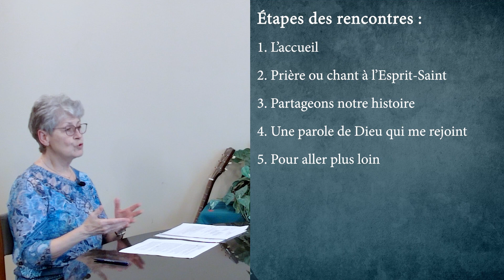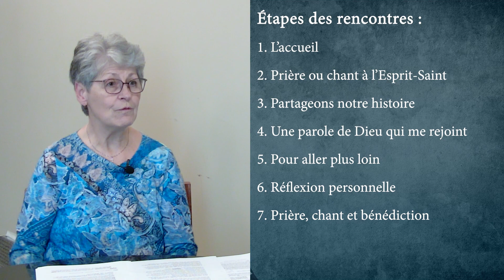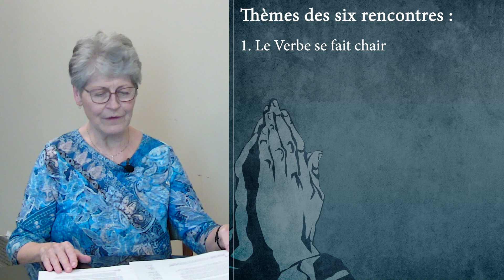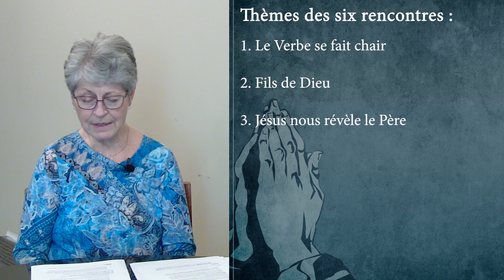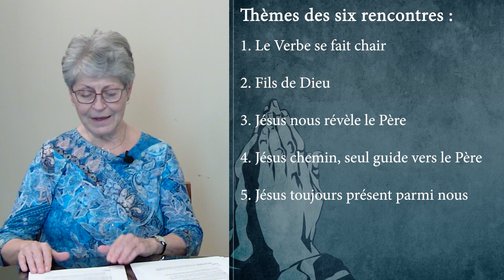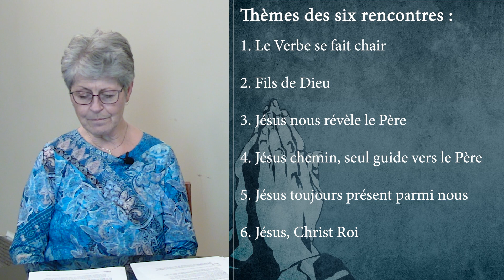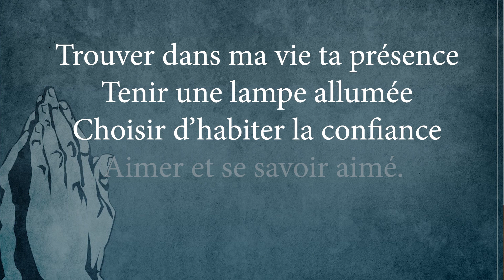2038 : Pour toi aujourd’hui, qui est Jésus?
Êtes-vous abonné?

Yolande Clément, Réalisatrice
Mijou Pelletier, Agente de liaison
Guillaume Sirois, Producteur et éditeur de vidéos